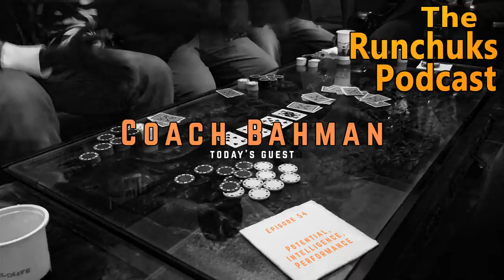Highs and Lows of Professional Poker Players with Coach Bahman (Runchuks Podcast)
Learn more about the healthy approach to a poker player's lifestyle! High-stakes professional poker players are brilliant people in many ways. They know they have the potential and capability to be on top of their game. However, intellectual giftedness comes with a price. Poker pros may find themselves burnt out, overworked, and crippled by their fear of failure.

In this episode, Coach Bahman shares his experiences in coaching professional poker players. He talks about the concept of intellectual giftedness and the challenges, fears, and struggles of high-stakes players.

OUTLINE
00:00:00 Intro
00:01:26 Coach Bahman
00:03:40 Youth counselor
00:12:15 Mentor
00:16:48 What is intelligence?
00:23:09 Finding your potential
00:32:33 The common struggles of poker players
00:40:17 Goal setting
00:45:02 The key traits of a poker professional
00:48:11 The problem with poker freedom
00:54:23 High expectations
01:04:20 Mental performance and bad habits
01:13:16 Fear of missing out
01:18:12 Having time for yourself
01:24:32 Good diet
01:28:26 Keeping a journal
01:33:18 How to approach poker and life
01:49:54 Diversifying your skillset
01:53:56 Intellectual giftedness
02:01:29 Keeping the score
02:08:49 Struggling
02:14:54 The high stakes poker player lifestyle
02:19:50 Transitioning from NLHE to PLO
02:31:16 The podcast for smart people